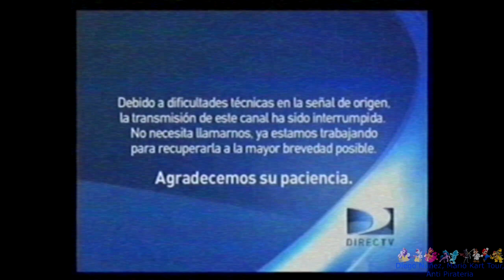[FALSO] Pantalla antipirateria de Discovery Kids (Latinoamerica, 2009-2013, remake)